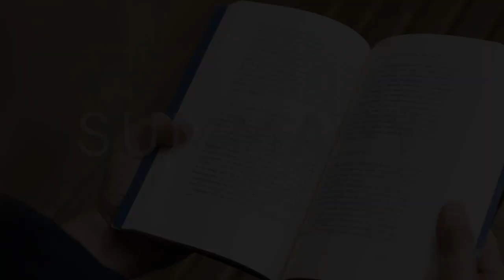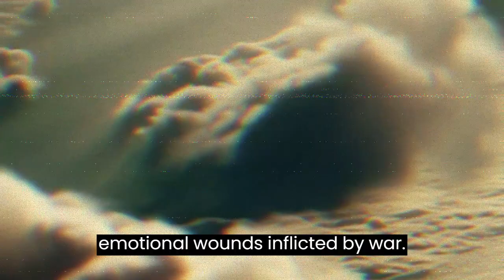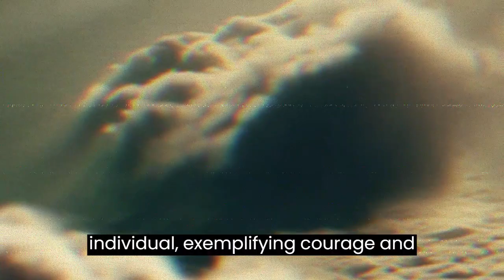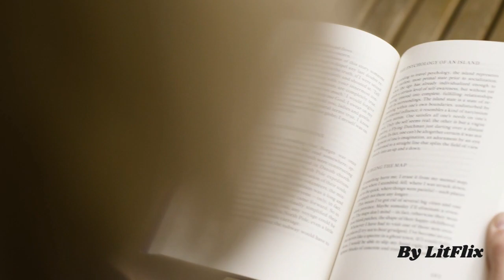"Unbroken" by Laura Hillenbrand - A Remarkable Tale of Endurance and Resilience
Join us for a swift immersion into the extraordinary journey of survival depicted in "Unbroken" by Laura Hillenbrand. In this QuickieLit adventure, we uncover the harrowing story of Louis Zamperini, a true testament to the indomitable spirit that triumphs against all odds.

Published in 2010, "Unbroken" brings to life the incredible resilience of the human spirit amidst the challenges of war and adversity. Don't miss this quick literary journey!